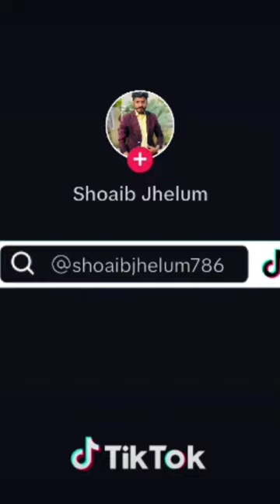SubhanAllah shoaibjhelum islam Hadeesshareef